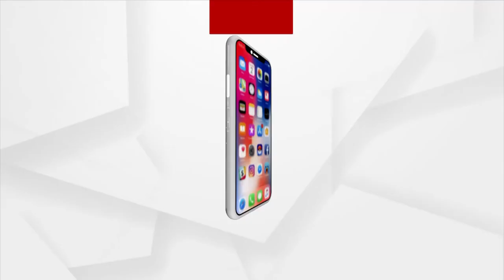ଜି-20 ଶିଖର ସମ୍ମିଳନୀରେ ପ୍ରଧାନମନ୍ତ୍ରୀ ନରେନ୍ଦ୍ର ମୋଦିଙ୍କ ସୂଚନା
2022 ଶେଷ ସୁଦ୍ଧା ଦେଶ ଏବଂ ବିଶ୍ବ ପାଇଁ 5 ଶହ କୋଟି କରୋନା ଭ୍ୟାକ୍ସିନର ଡୋଜ ଉତ୍ପାଦନ କରିବାକୁ ପ୍ରସ୍ତୁତ ଭାରତ । ରୋମରେ ଜି-20 ଶିଖର ସମ୍ମିଳନୀରେ ପ୍ରଧାନମନ୍ତ୍ରୀ ନରେନ୍ଦ୍ର ମୋଦି ଏହି ସୂଚନା ଦେଇଛନ୍ତି